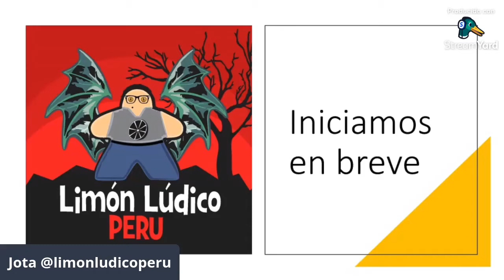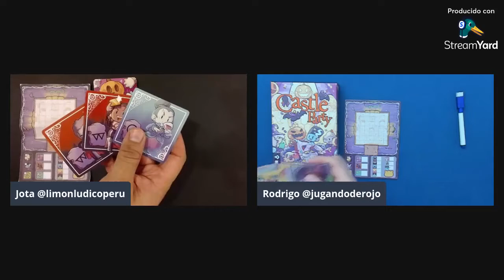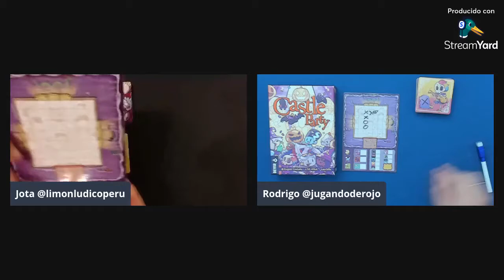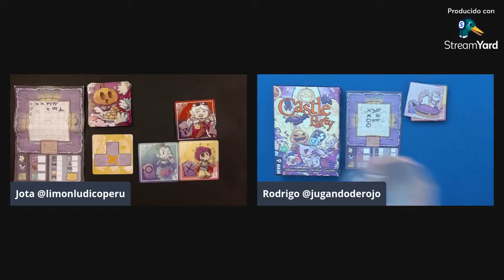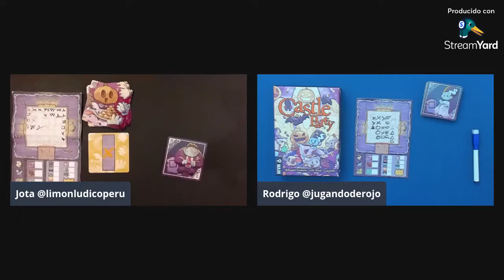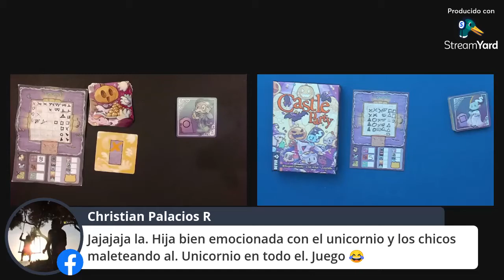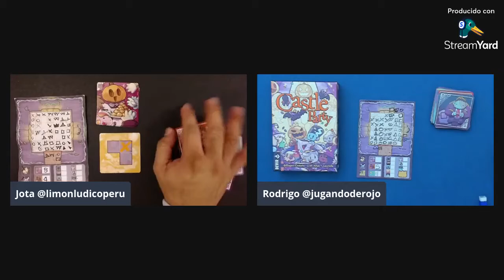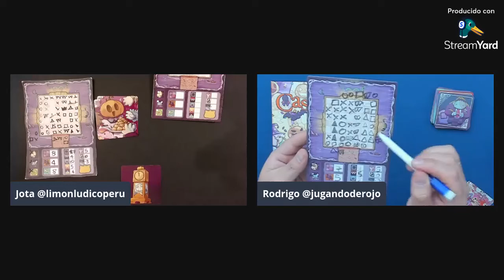Partida en vivo: Castle Party | Juego de Mesa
Jugamos este divertido juego con @jugandoderojo gracias a Devir Americas